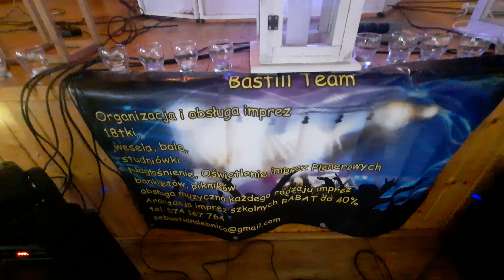nasze nagłośnienie , sala weselna i Brother Luie :)